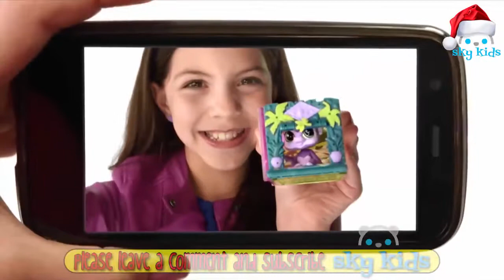Best Of 🐶 Littlest Pet Shop #4 🐰 Best Toys Commercials [Mr Monsta]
Best Of 🐶 Littlest Pet Shop #4 🐰 Best Toys Commercials